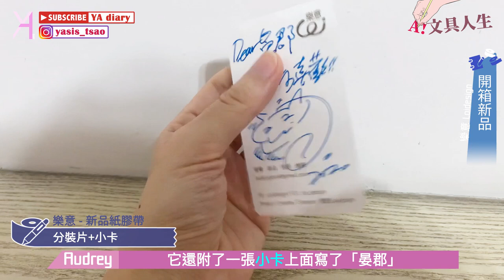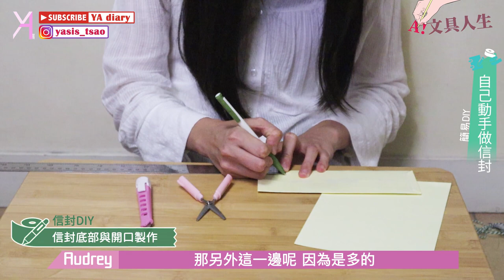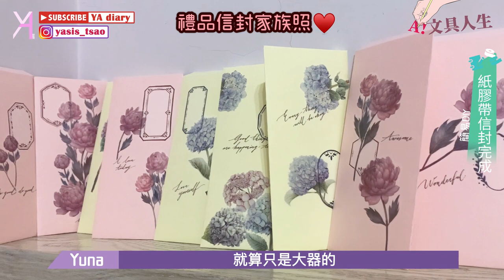【樂意】六捲紙膠帶新品開箱！YA風格信封DIY應用分享！｜文具人生｜Vlog｜YA diary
新品開箱不能等！🚀
這次A繼上一次「自己印」你的市集之後，
再次購買了「樂意Loidesign」的美麗紙膠帶！
且看YA如何DIY創作「風格紙膠帶禮品信封」🤩🤩
就算手殘也不用擔心，
精緻紙膠帶，怎麼貼怎麼好看👍

【傳送門咻】
1:04紙膠帶新品介紹
4:51DIY手作信封
5:55紙膠帶應用美化